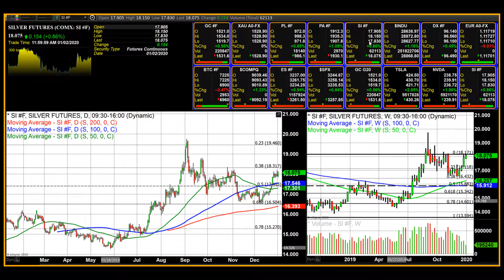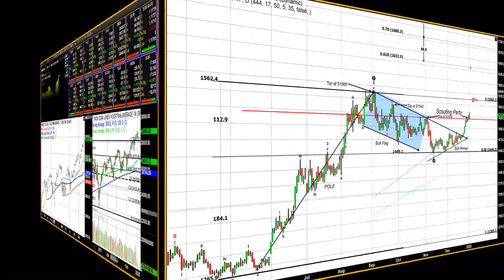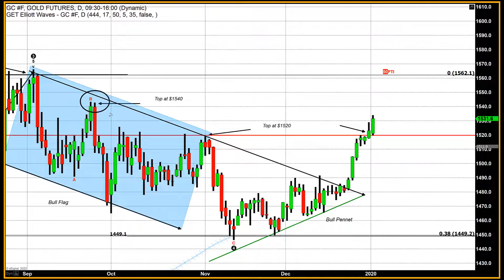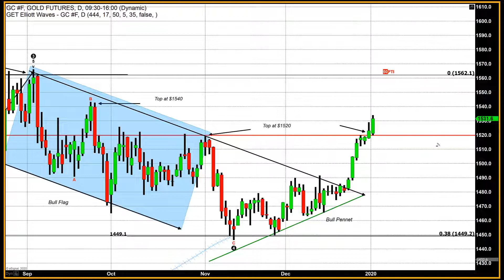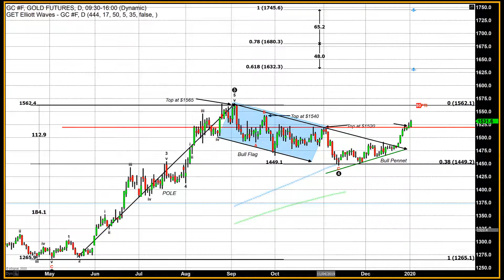Traders Welcome 2020 and bid up Investments in Multiple Asset Classes - 01/02/2020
On the first day of this new decade, traders are bidding the majority of financial markets in the United States higher. After the bell the Dow Jones industrial average is currently up over 330 points, and fixed at 28,868.36. Gold futures are currently up $8.20 with the February contract currently fixed at $1531.20. These gains are occurring in conjunction with dollar strength. Currently the dollar index is up 0.417 points and fixed at 96.475. Although these three asset groups; equities, precious metals and the U.S. dollar typically do not move in a unified direction, recent market action has... Read more